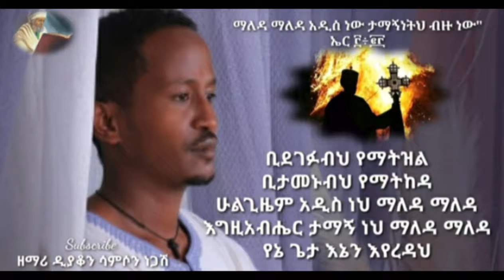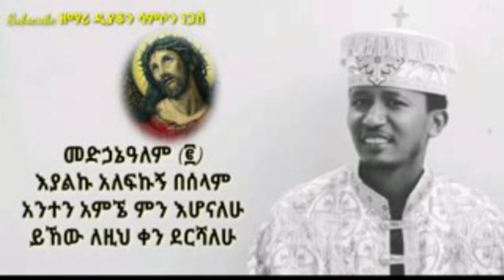መድሃኒአለም አንተን አምኜ ምን እሆናለሁ